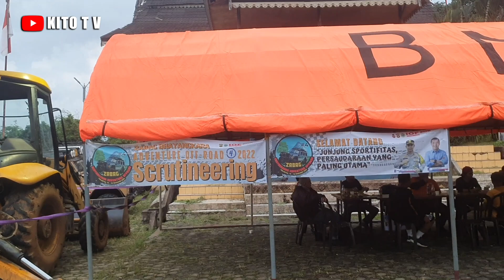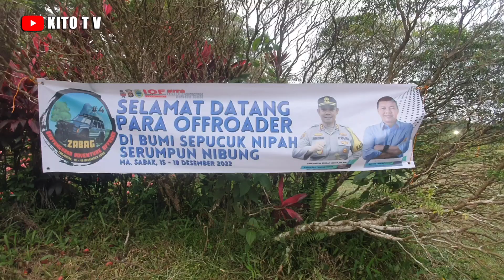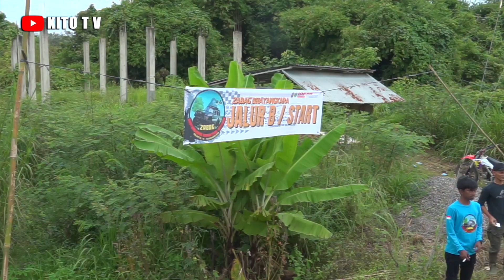EPISODE 1 ZABAG ADVENTURE OFFROAD SBAO#4 (SABAK-JAMBI-INDONESIA)